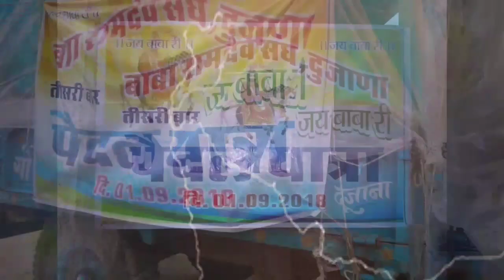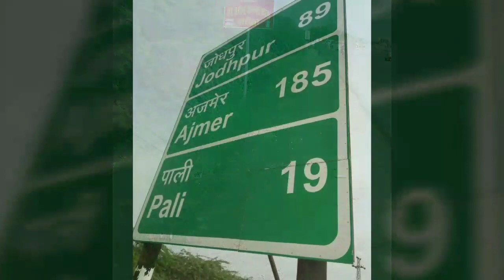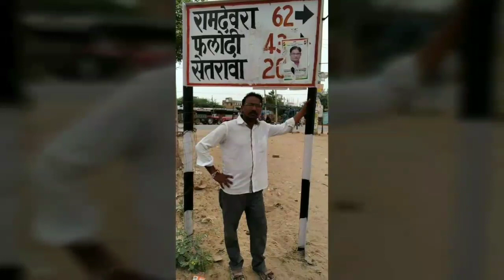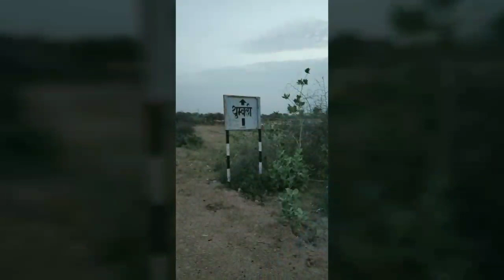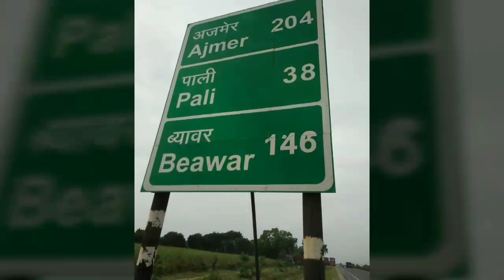Rajasthan Ramdevra (Pad Yatra) Paidal Yatra I Dujana to Ramdevra Phag Yatra I Rajasthan Tourism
Ramdevra live Darshan, Paidal Yatra (Pad Yatra). Dujana to Ramdevra phag yatra, Ramdevra Mandir Live Darshan. Rajasthan Tourism & Marwadi bhajans.